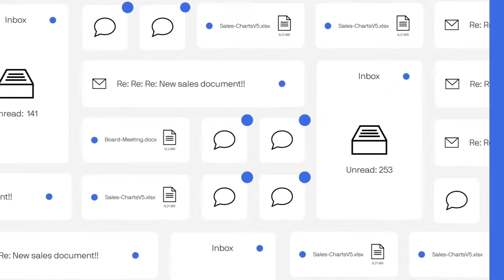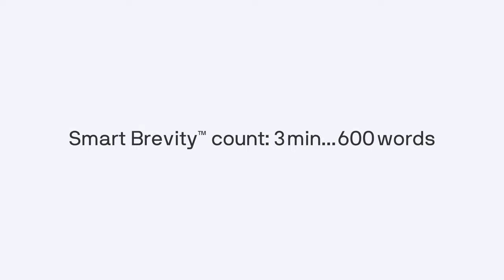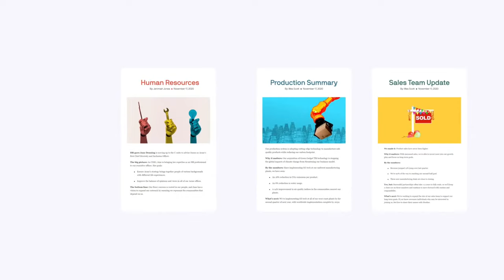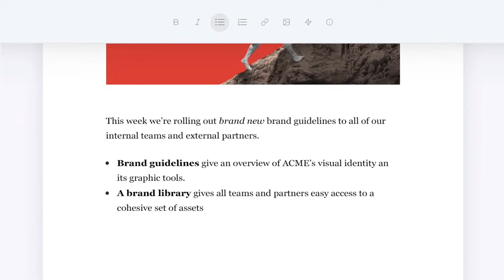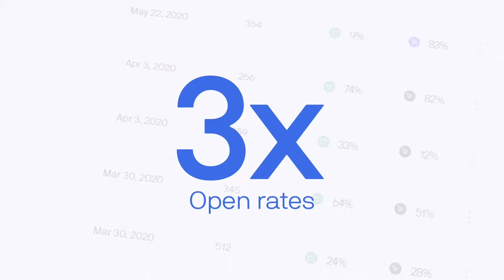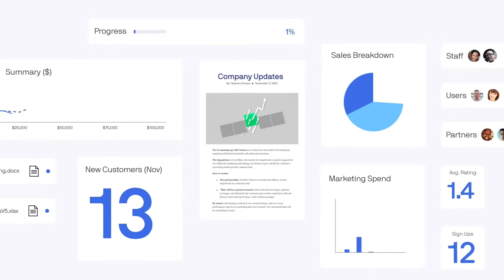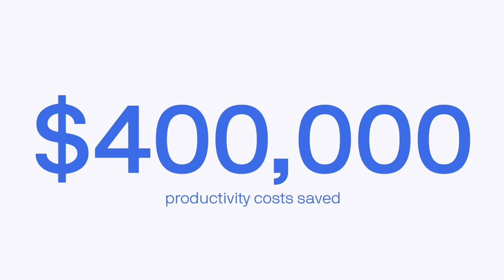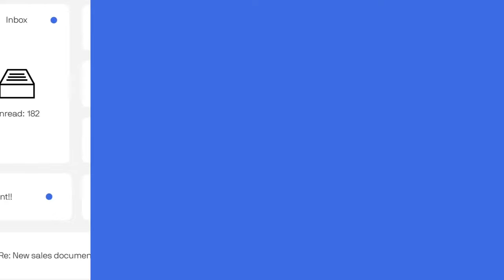Transforming communication: Write less, say more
A better way to communicate is here! Join Axios CEO Jim VandeHei to hear how reader habits have shifted & how Axios is helping companies transform employee comms with Axios HQ. The event has been pre-recorded.